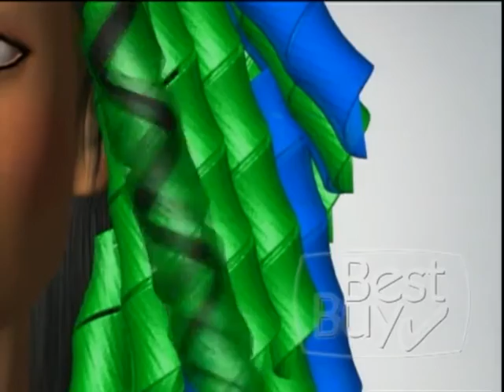Dụng cụ uốn tóc không cần dùng nhiệt HAIR WAVZ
Video quảng cáo BESTBUY VIETNAM (SỰ LỰA CHỌN HOÀN HẢO)